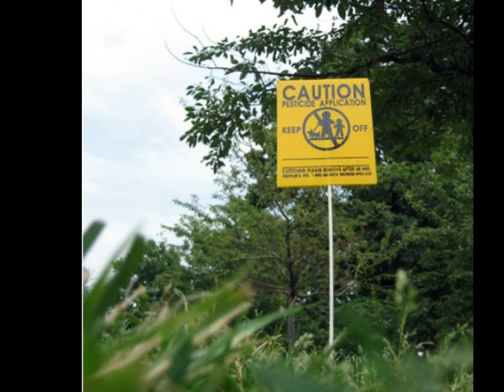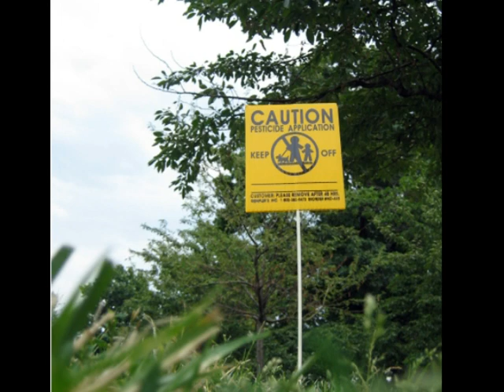Honeybees, CCD, Clothianidin and Organic Policy (Organic View Radio Show, April 2011)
In this segment of The Organic View Radio Show, host, June Stoyer speaks to Jay Feldman, the Executive Director of Beyond Pesticides to talk about honeybees, Colony Collapse Disorder (CCD), clothianidin & organic policy